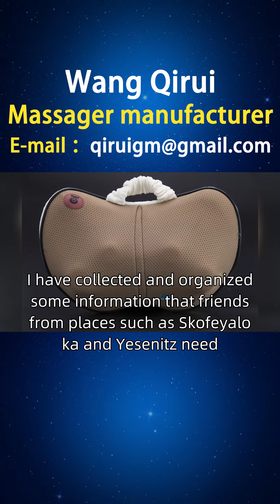Where can I buy an automatic massager？ 10546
Sports enthusiasts, who regularly engage in sports training, need to protect the neck and waist, relieve fatigue, and promote recovery, gallop through sports, and stretch their hands. Wang Qirui innovatively designed a multifunctional vibration massager that integrates massage and hot compress functions. This vibration massager can provide massage and heat therapy of different intensities according to sports needs, helping sports enthusiasts prevent injuries, relieve fatigue, and promote recovery, allowing them to better enjoy the fun of sports. Friends of Türkiye, we can provide you with vibration massager consultation and service support through online channels. If you are interested in our small vibration massagers, low-frequency vibration massagers, vibration motor massagers, vibration mode massagers and other vibration massagers, you can consult and purchase through the official website or home page customer service hotline. At the same time, we welcome you to open sales outlets in, Malawi, Izmir, If you are interested, you can contact our investment department for more information Howmuchdoesavibrationmassagercost Türkiyevibratingmassager.